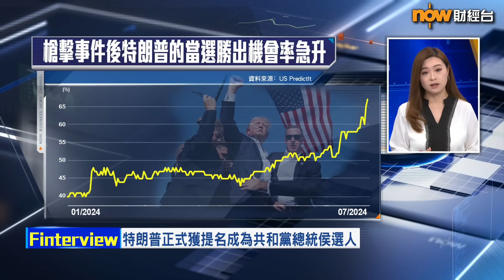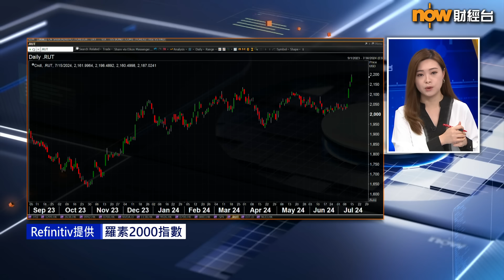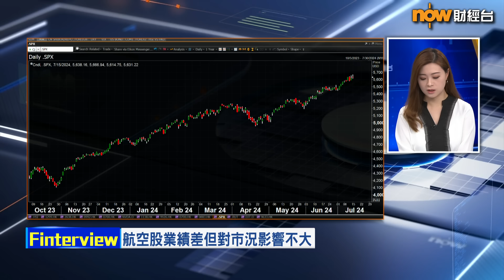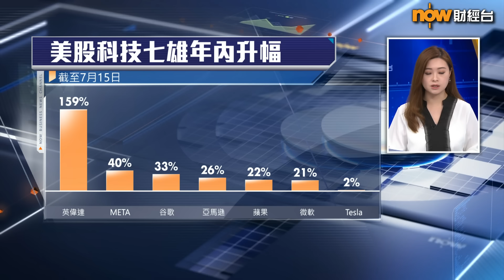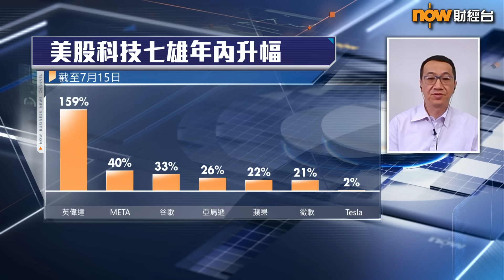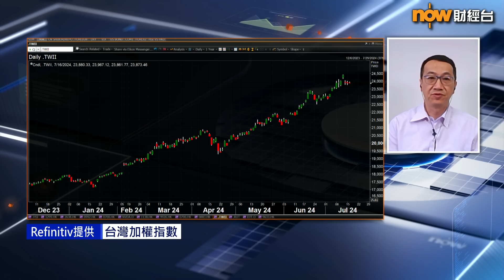【FINTERVIEW】英Sir:美股要避開中產階級消費股(上)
【Now財經台】美國前總統特朗普上周末險遭暗殺後聲勢更勁，昨日(15日)正式獲提名為共和黨內總統候選人，不過大摩最新分析指，總統大選選情仍未明朗，估計美股今季有機會回調約10%。

黃國英資產管理創辦人黃國英預期，華爾街近期炒起嘅「特朗普交易」(Trump Trade)短線仍有動力支持美股，但估計下半年資金會輪動到中小型股，詳情聽下英Sir分析！